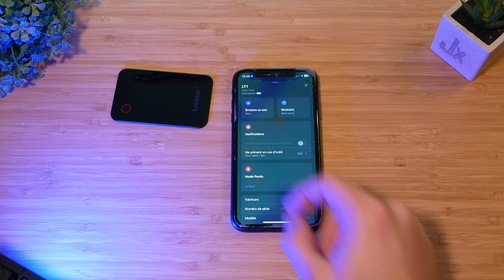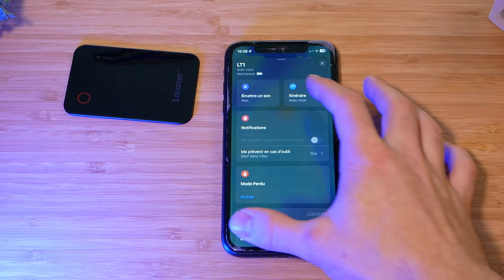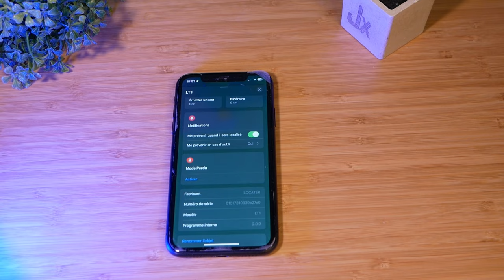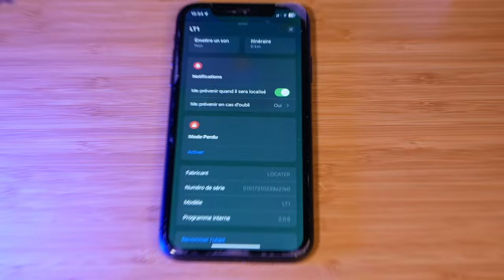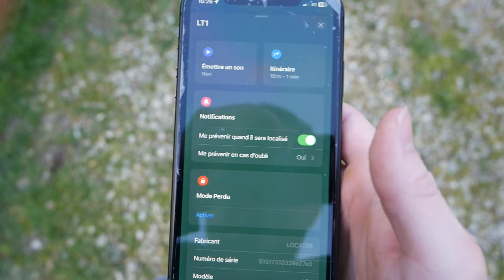Cette Carte est le TRACKER le plus FIN au MONDE (1,8mm) ! Locater LocTag LT1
Découvrez Locater Loctag, le traqueur d'objets élégant et discret qui révolutionne la manière de surveiller vos affaires. Avec son design noir minimaliste et sa finition miroir, il combine élégance et technologie. Ultra-fin (1,8 mm) et de la taille d'une carte de crédit, il se glisse parfaitement dans votre portefeuille pour une discrétion maximale. Simple d'utilisation grâce à son cercle rouge intuitif, il se connecte facilement à vos appareils Apple. Profitez d'une autonomie exceptionnelle de 30 mois sans recharge et d'un buzzer qui guide vers vos objets perdus par la mélodie. Ajoutez un sac en cuir pour plus de style et de praticité. Ne perdez plus jamais vos précieux objets avec Loctag. Découvrez-le maintenant !

► Mon setup:
• Siège (Hinomi X)